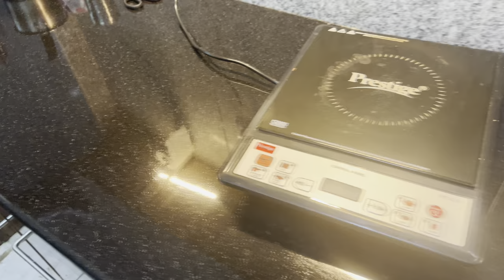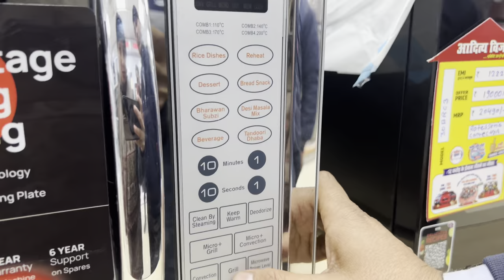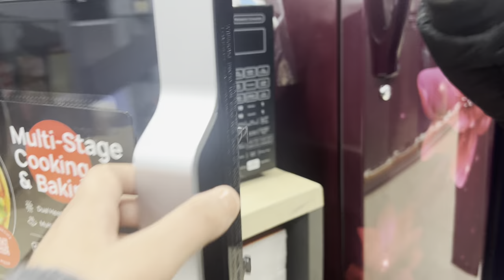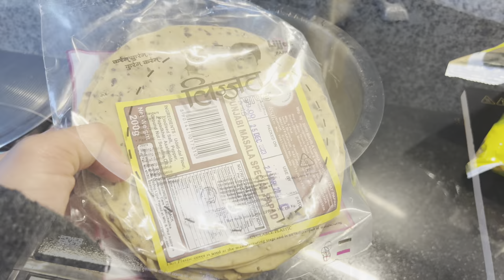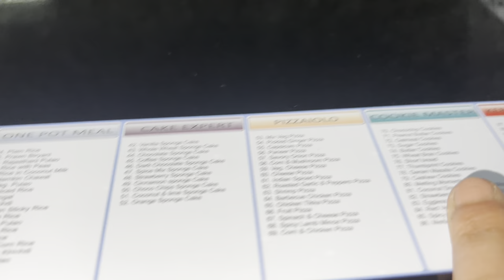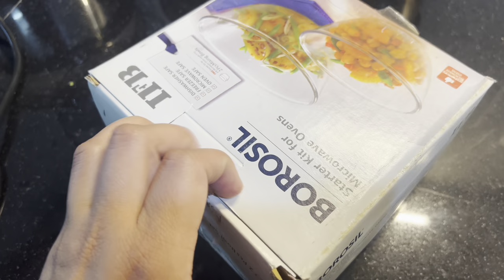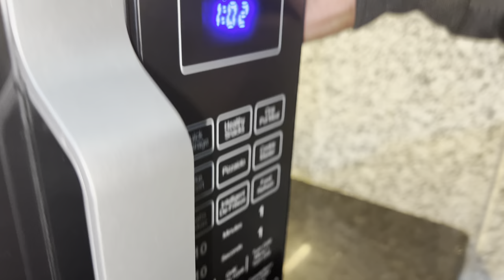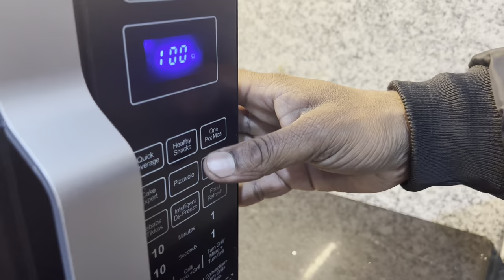Hmare Ghr Aaya Nya IFB MICROWAVE